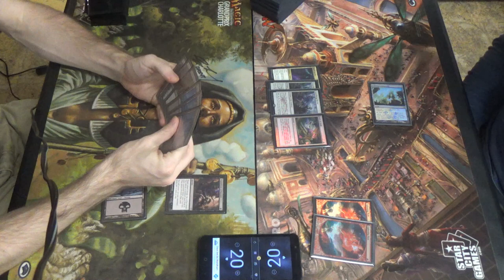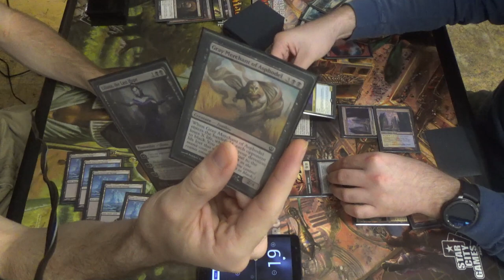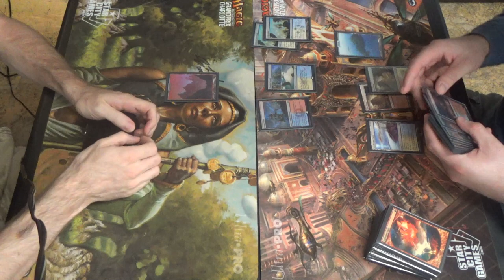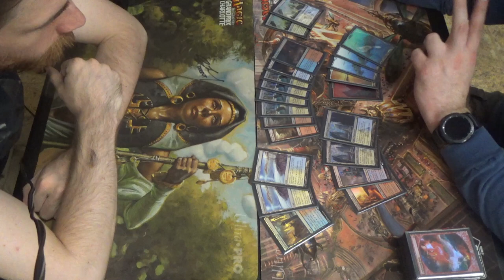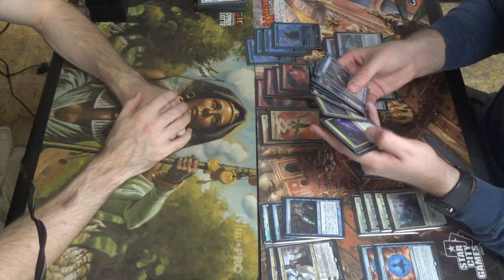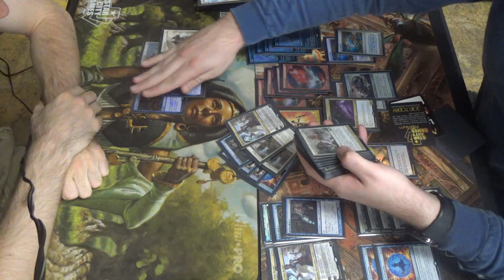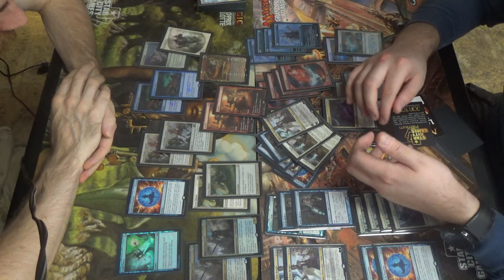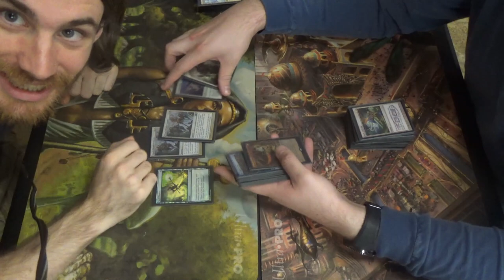Modern MtG — Mono Black Obliterator vs. Jeskai Tempo feat. Deck Tech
Creatures (20)
4 Fulminator Mage
4 Gatekeeper fo Malakir
4 Gray Merchant of Asphodel
4 Pack Rat
4 Phyrexian Obliterator
Enchantment (1)
1 Phyrexian Arena
Instants (4)
4 Fatal Push
Planeswalkers (5)
4 Liliana, the Last Hope
1 Liliana of the Veil
Sorceries (8)
4 Inquisition of Kozilek
4 Thoughtseize
Lands (22)
22 Snow-Covered Swamp (which should be 16 and one of each black fetchland plus a Witch's Cottage and a Leechridden Swamp)
Sideboard (15)
1 Bitterblossom
1 Damnation
2 Flaying Tendrils
4 Gifted Aetherborn
4 Liliana's Triumph
2 Vampire Hexmage
1 other

Here's my playlist of Modern MtG games, starting with my first from this evening: